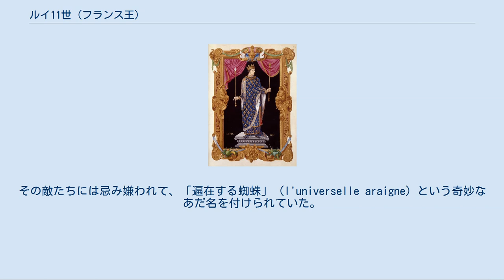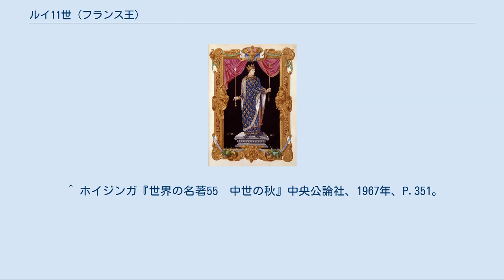ルイ11世 (フランス王)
ルイ11世 (Louis XI Bibliothèque Nationale de France) ルイ11世（Louis XI, 1423年7月3日 - 1483年8月30日）は、フランス・ヴァロワ朝の王（在位：1461年 - 1483年）。
慎重王（le Prudent）と呼ばれる。
しかし下記の「蜘蛛」のあだ名の方がより知られる。
 シャルル7世とヴァロワ＝アンジュー家のマリー・ダンジューとの子として、ブールジュに生まれる。
その敵たちには忌み嫌われて、「遍在する蜘蛛」（l'universelle araigne）という奇妙なあだ名を付けられていた。
良く言えば用心深く、悪く言えば陰険。
至るところに網を張って、引っかかった獲物は食べてしまう。
その陰謀は父シャルルへも発揮され、1439年と1448年には父王の退位を謀ったが失敗した。
1436年にスコットランド王ジェームズ1世の娘マーガレットと結婚し、この結婚によりブリテン島の政治に関心を持つ。
大陸での強敵ブルゴーニュ公国が薔薇戦争ではヨーク家を支持していたため、対抗措置としてランカスター家出身の王ヘンリー6世を復帰させるべく策動した。
マーガレットは王に顧みられなかったため、詩作に短い生涯を捧げた。
彼女の死後1451年に、ルイは8歳のシャルロット・ド・サヴォワと政略結婚を行う。
 1461年の即位以来ルイは、近隣の大諸侯の権力を減殺するのに余念がなかった。
1462年にはアラゴン王フアン2世からルシヨンとセルダーニュが割譲された。
ブルゴーニュ公シャルルを相手に1467年から1477年までの10年間は、権謀術数の限りをつくして戦った。
敵地に軍隊を連れずに乗りこみ、ペロンヌ城で勇胆公シャルルと和議を進めながら、公の支配下にあるリエージュに反乱を起こさせようとして失敗し、かえってシャルルの捕虜になったこともある。
ブルゴーニュ公の家臣であったが、ルイ11世に敬服し、後に彼の腹心となった年代記作者フィリップ・ド・コミーヌは、この間のルイの行動について冷静で率直な説明を提供している。
 ブルゴーニュが中心となった〈公益同盟〉とは3度戦闘を行い、そのたびに王軍は圧倒されたにもかかわらず、スイス軍と同盟してグランソンとモラで勝利を収める。
1477年にナンシーの戦いで勇胆公シャルルが戦死した後、1482年のアラス条約でブルゴーニュの大半を獲得し、さらにアンジュー、メーヌ、プロヴァンスなどを併せて、フランス王国の支配基盤を定めた。
1472年に教皇ピウス2世とアンボワーズの協約を締結したことにより、フランス国王に国内の聖職禄授与の権利が認められ、その後のガリカニスム発展のきっかけとなる。
 死後、オルレアン近郊のクレリ＝サン＝タンドレの僧会教会に葬られた。
 ルイ11世はシャルル7世の中央集権化政策を引き継ぎ、百年戦争後の荒廃したフランスを統一させるに最も成功した王である。
その領土併合にあたって、戦争よりも主に外交・政治的な陰謀を用いて国内平和を保ったことは注目に値する。
ユーグ・カペー以来のフランス君主の《分割して統治せよ》という伝統政策に結びつけられた王とも言える。
ルイ11世は印刷術の始まりを保護し、その寛大さから《きわめてキリスト教的な国王》という称号をローマ教会から勝ち得た。
また、養蚕を南フランスで普及させ鉱山を開発するなど、賢明な産業政策を行っている。
 ブルゴーニュのシャルルに対するルイ11世は、封建制領主の典型と戦う近代君主と形容されることがある。
たしかにルイはシャルルが体現する騎士道精神には、嘲弄と軽蔑しか示さなかった。
しかし、厄日の慣習を真面目に守り、「神と聖母マリアの恩寵を他のいかなる君公よりも高い値段で買った」と同時代人に評されるほど聖遺物を崇拝する人物でもあった。
裏切りなどものともしなかったのに、聖ロウの十字架にかけて誓ってほしいと願われると「他のものへの誓いならいざ知らず、この十字架への誓いは許されぬ」と拒絶したこともある。
 トナカイや大鹿などの珍しい動物の蒐集に熱中し、カラブリアの隠者パオラのフランシスコさえ、ルイの蒐集癖の対象になった。
ロレンツォ・デ・メディチと文通し、聖ゼノビウスの指輪のことや「スキティアの仔羊」と呼ばれる不思議な力を持つ植物に...